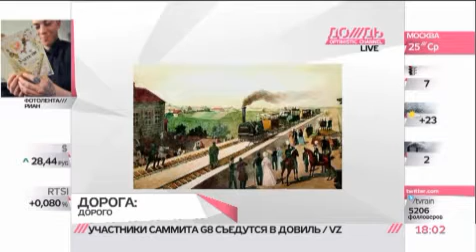РЖД: еще 830 млрд рублей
РЖД понадобятся дополнительные 830 млрд рублей на строительство новых сверхскоростных железных дорог. Затраты на прокладку новых путей пока не подсчитали. Какая же сумма выйдет в итоге?